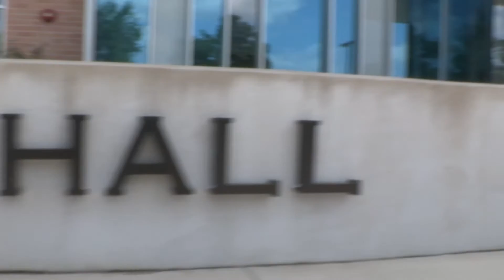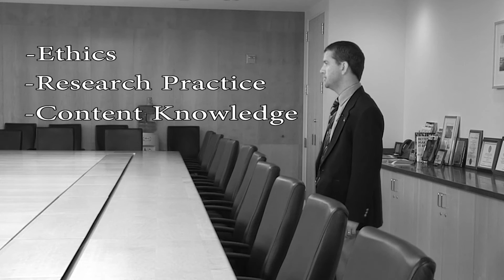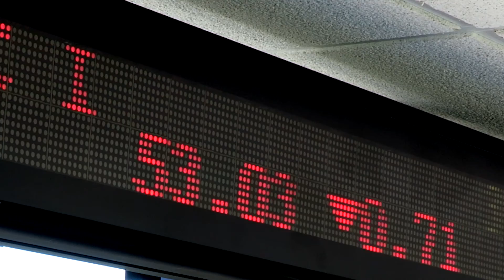Doctorate of Business Administration - University of Wisconsin - Whitewater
Learn about the Doctorate of Business Administration degree offered by the College of Business and Economics at the University of Wisconsin - Whitewater.